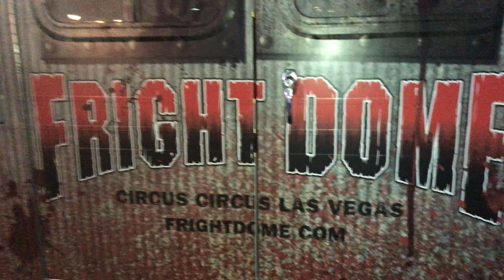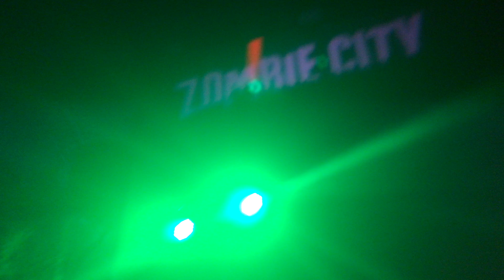VIDEO ESPECIAL DE 800 SUSCRIPTORES